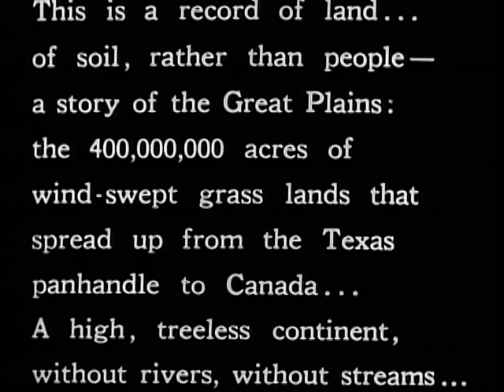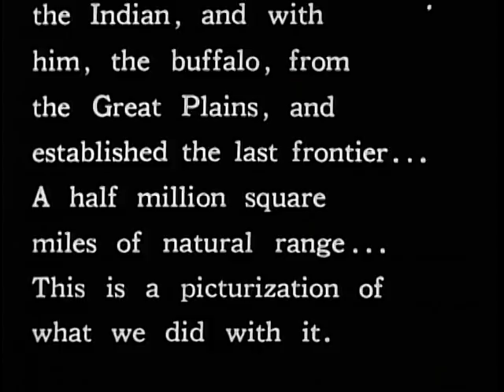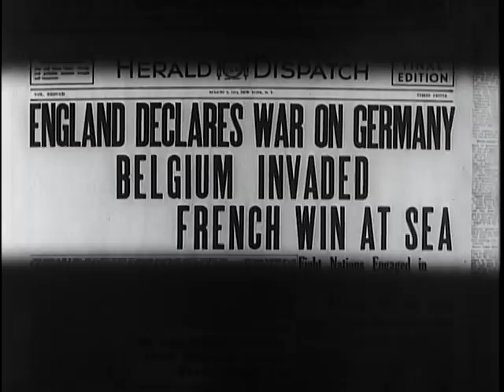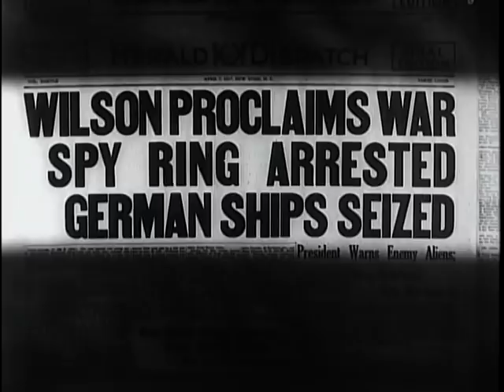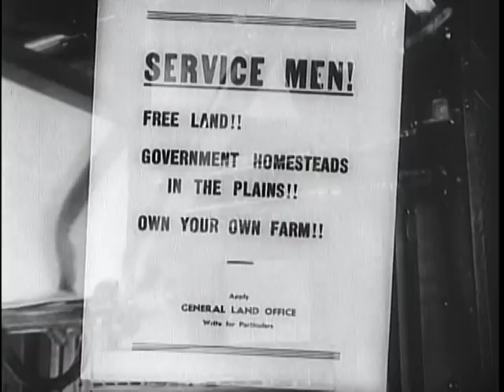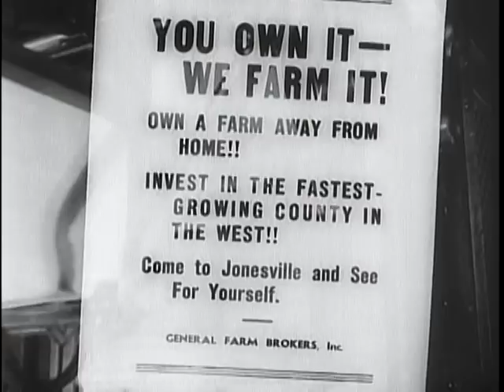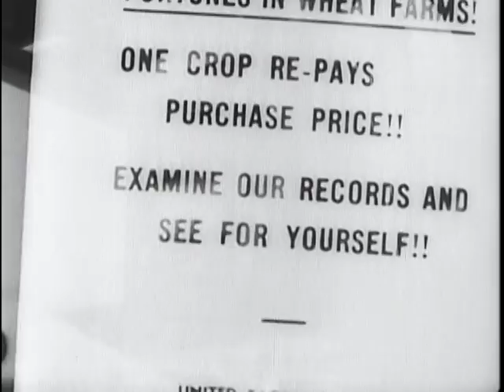The Plow That Broke the Plains, ca. 1937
ARC Identifier 13595 / Local Identifier 96.2. The film presents the social and economic history of the Great Plains -- from the time of the settlement of the prairies, through the World War I boom, to the years of depression and drought. The first part of the film shows cattle as they grazed on grasslands, and homesteaders who hurried onto the plains and grew large wheat crops. The second part depicts the postwar decline of the wheat market, which resulted in overproduction. Footage shows farm equipment used, then abandoned. The third part shows a dust storm as it rendered a farm useless. Subsequent scenes show farmers as they left their homes and headed west.  Department of Agriculture. Farm Security Administration. Information Division. (ca. 1937 - ca. 1942). Note that this is the version without the epilogue.